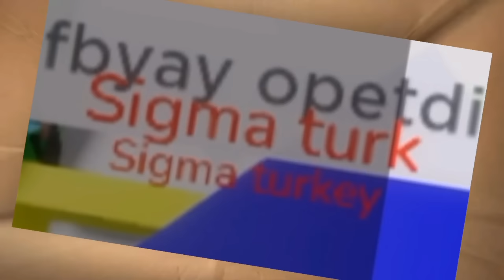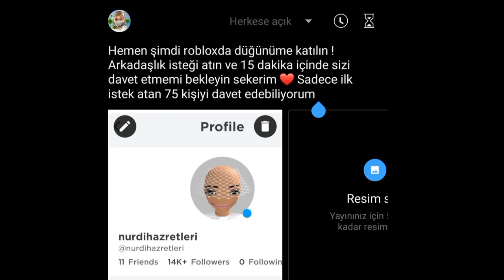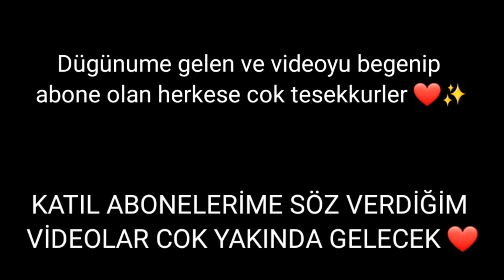Roblox'da Takipçimle Evlenip Düğün Yaptım....